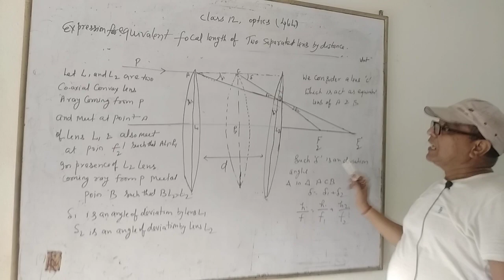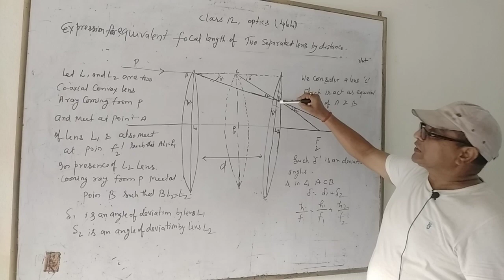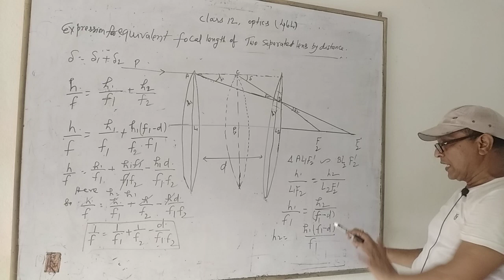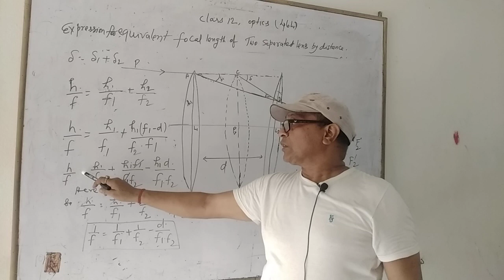class 12 Optics (46L) expression for equivalent focal length of two separated lens by distance